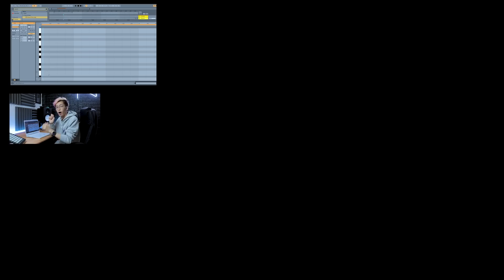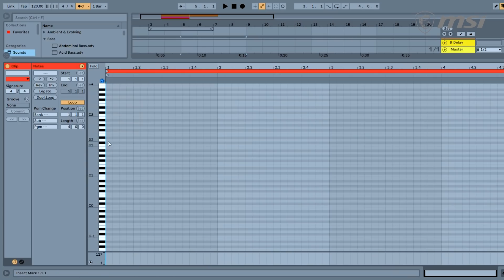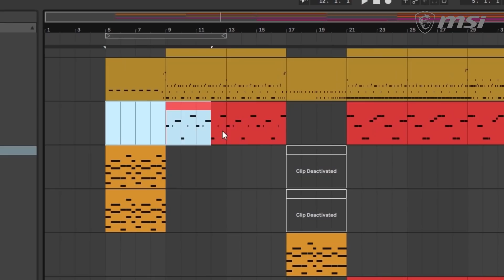THE ZERO IDEA SONG.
In this video, I will guide you on making a song from scratch + zero idea.
Why? because idea will come around if you start doing it.

Thanks!